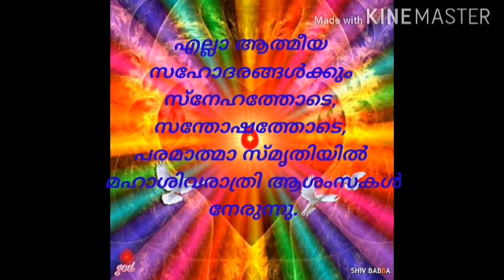ശിവരാത്രി.... ആശംസകൾ.....with Music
Video from 🇲🇰🌹Godly Student🌹🇲🇰